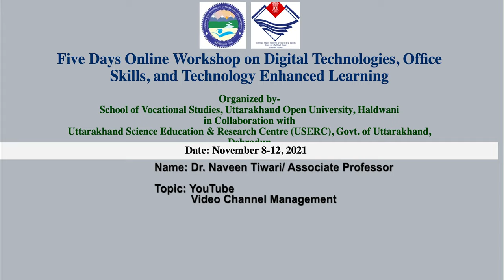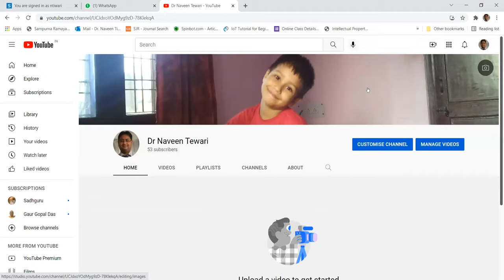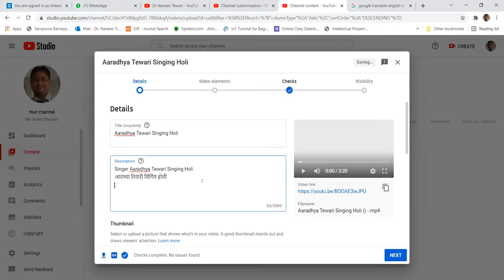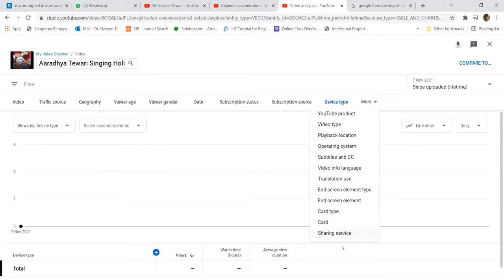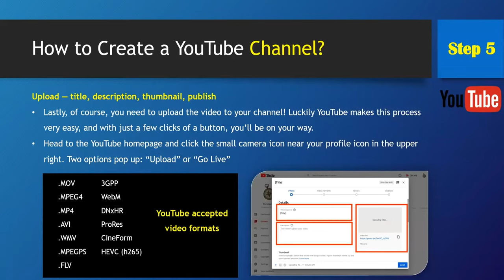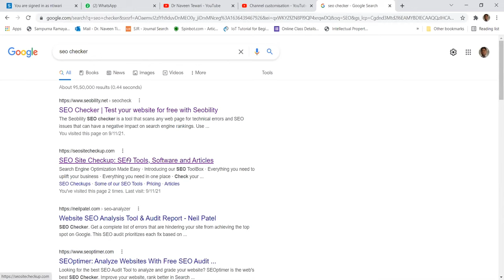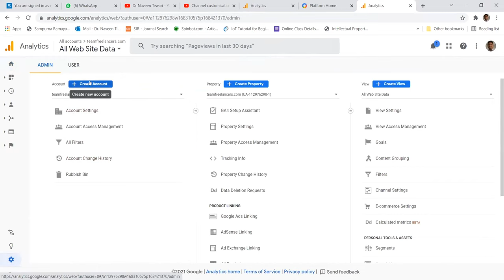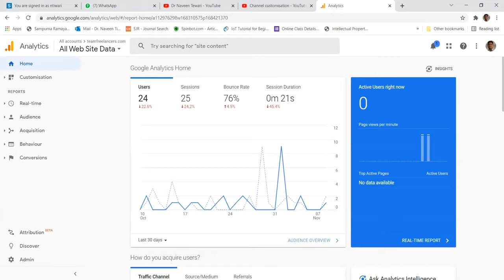YouTube Video Channel Management